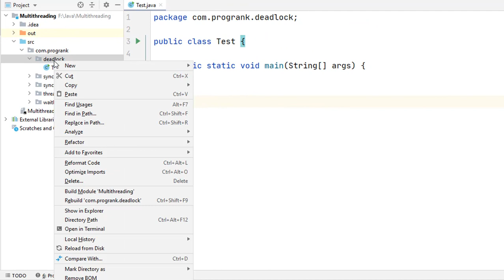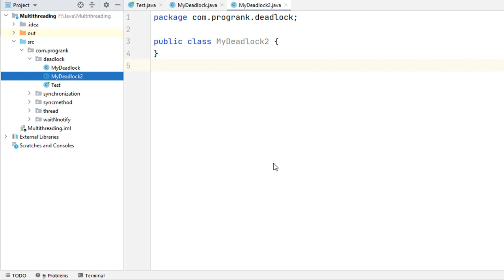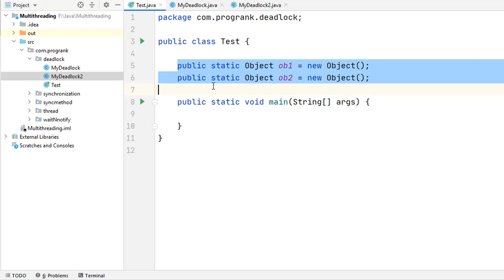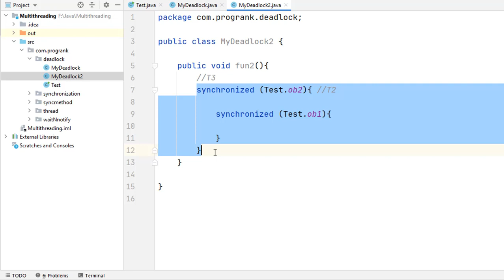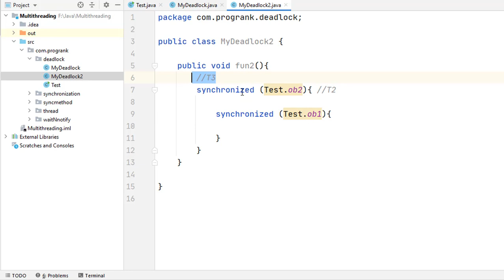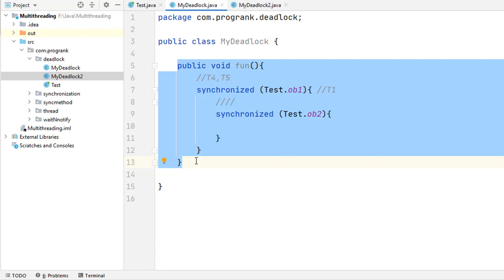Multithreading In Java [Hindi] - Deadlock With Synchronized Methods | #06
In concurrent computing, a deadlock is a state in which each member of a group waits for another member, including itself, to take action, such as sending a message or more commonly releasing a lock.